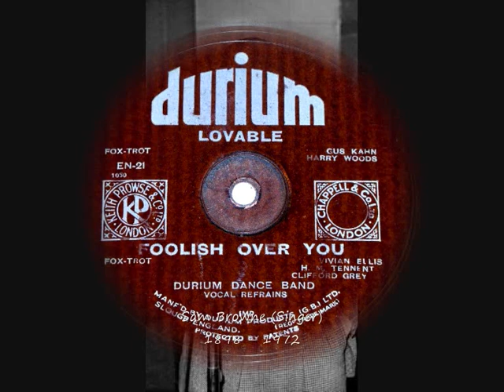78 RPM – Durium Dance Band – (with Sam Browne) Lovable (1932)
Durium Dance Band
‘Lovable’ (Fox-Trot)
(Vocal Refrain by Sam Browne)
(Single-sided two track laminated cardboard)

10” single 78 RPM
Durium record label No: EN-21
(1932)

Sam Browne (Singer)
1898 – 1972

Durium Dance Band
(Active 1930s)
Lew Stone (director); Stan Bowsher (arranger); Nat Gonella & Lloyd Shakespeare (trumpets); Paul Fenoulhet (trombone, arranger); Ernest Ritte (clarinet, alto- baritone sax); Harry Hines (alto sax); Harry Berly (tenor sax, viola); Harry Rubens (piano); Bill Herbert (guitar); Dick Ball (string bass); Bill Harty (drums); Sam Browne (vocal).